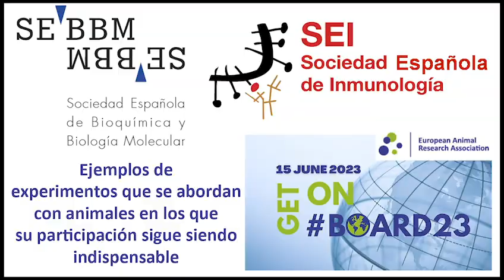SEBBM BOARD23: SEBBM y SEI ¿Por qué es indispensable usar modelos animales?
Vídeos para la Tercera Jornada internacional BOARD2023 sobre Transparencia en Experimentación Animal, organizada por EARA,  y promovida desde la Sociedad Española de Bioquímica y Biología Molecular (SEBBM) y la Sociedad Española de Inmunología (SEI) respondiendo a la pregunta: ¿Por qué es indispensable usar modelos animales?

18 Intervenciones de otros tantos investigadores e investigadoras de diversas instituciones de investigación nacionales.

Por orden de aparición:

1. David Sancho, CNIC, Madrid
2. Lluís Montoliu, CNB-CSIC y CIBERER-ISCIII, Madrid
3. Angela Lamberti y David Cabañero, IDIBE, UMH, Elche (Alicante)
4. Sergio Roa, CIMA, UNAV, Pamplona
5. Carolina Castro Hernández, Universidad de Cantabria, Hospital de Valdecilla, IDIVAL, Santander
6. Vicente Andrés, CNIC, Madrid
7. Jordi Ochando, CNM, ISCIII, Majadahonda, Madrid
8. Cecilia Jiménez Mallebrera, Institut de Recerca Sant Joan de Déu, HSJD y CIBERER-ISCIII, Barcelona
9. Sara Puy, CREBA, Lleida
10. Iria Gómez Touriño, CiMUS, USC, Santiago de Compostela
11. Martín Kotrulev, CiMUS, USC, Santiago de Compostela
12. Marina García Macia, IBFG, Universidad de Salamanca
13. Bruno González-Zorn, VISAVET, UCM, Madrid
14. Unidad de Gnotobióticos, Universidad de Granada
15. Juan Carlos Murciano, Hospital Ramón y Cajal, IRYCIS, Madrid
16. Laura Butrón y Simona Giorgi, IDIBE, UMH, Elche (Alicante)
17. Aloma Mayordomo, Universidad CEU CH, Alfara del Patriarca, Valencia
18. Alba Morán, IUOPA, Universidad de Oviedo, Asturias